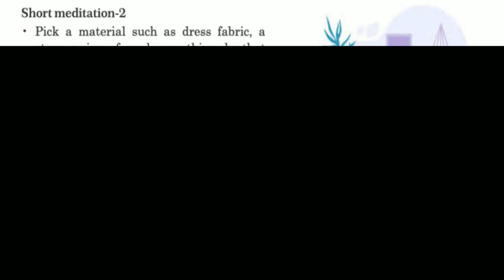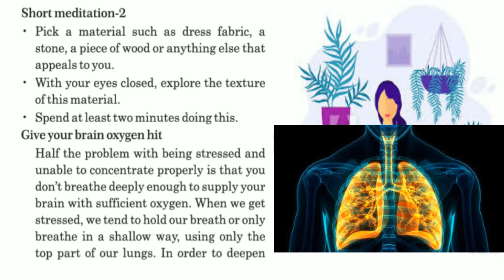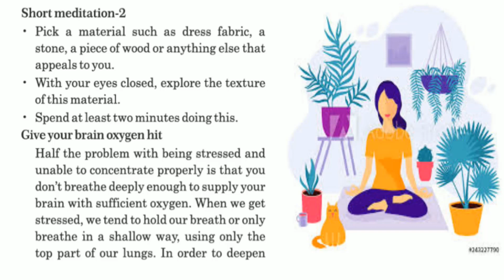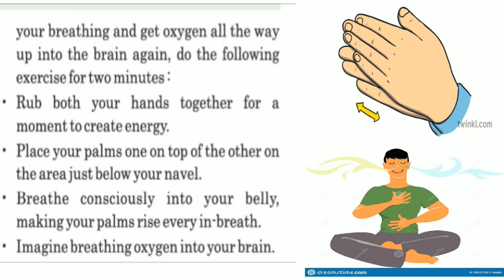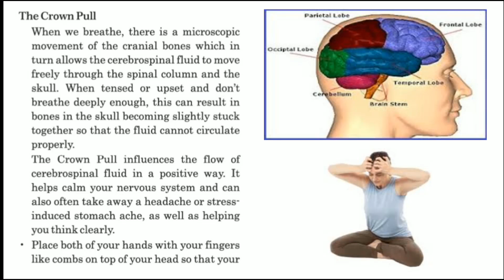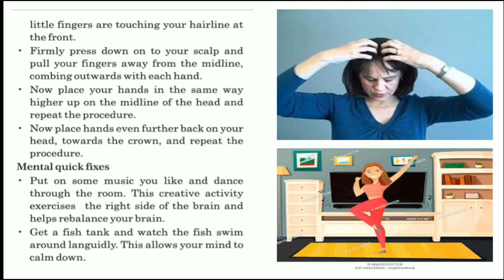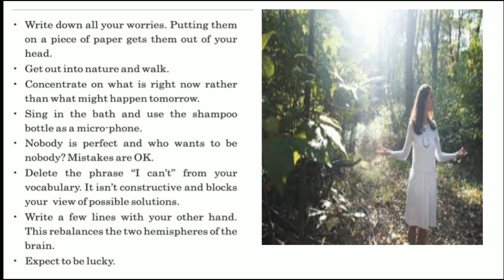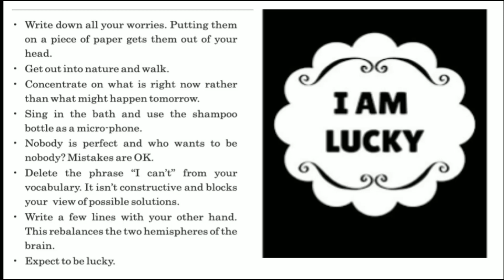STD 12 : UNIT 3 - READ 2- STRESS CONTROL EXERCISES | ENGLISH | GSEB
STD 12 ENGLISH TEXTBOOK | UNIT 3- READ 2-STRESS CONTROL EXERCISES
Gujarati medium
with online test